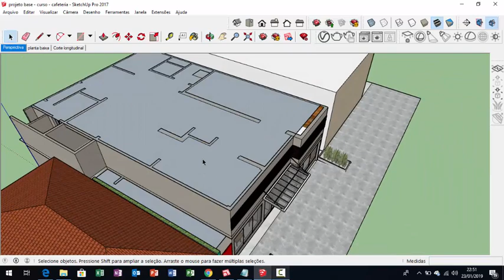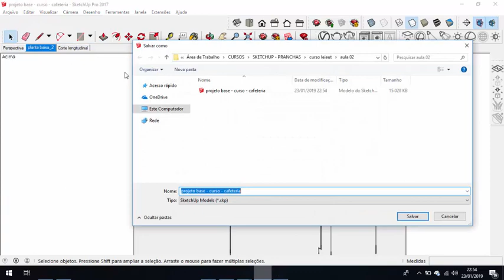09 - Curso de Layout no Sketchup - Criando a Planta Baixa